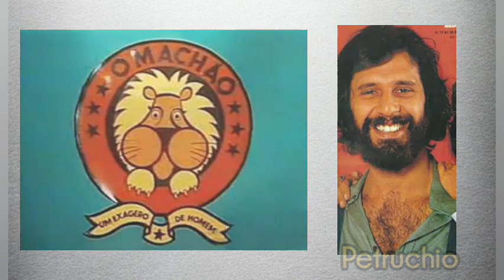ANTÔNIO FAGUNDES: Relembre todos os personagens de novela no ator 1968 -2023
Veja neste vídeo todas as novelas que o ator ANTÔNIO FAGUNDES já fez. Personagens de Antônio Fagundes.

❤️ Inscreva se.
❤️ Curta.
❤️ Compartilha.